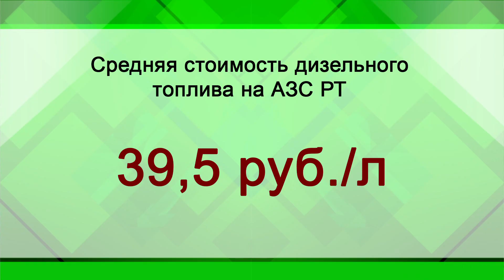Новости экономики - 05.12.2017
Татнефть и ТАИФ подозревают в сговоре на рынке дизельного топлива. Соответствующее дело возбудили антимонопольщики республики.  В ноябре этого года к ним поступило более 10 обращений по поводу резкого роста цен на топливо – как оптовых, так и розничных.
К примеру, 14 ноября цена дизеля на АЗС  Таифа и Татнефти составляла 41 рубль за литр, тогда как в среднем по республике дизтопливо продавалось по 39,5 рублей. По мнению антимопонопольщиков Татарстана данное повышение цен является необоснованным.  По данному факту ведется расследование.
Аренда жилья на новогодние праздники в 2-3 раза дороже, чем в обычные дни. Это сезонный рост, который вызван  большим спросом. Особой популярностью пользуются коттеджи в 60 км от Казани, а также квартиры в Вахитовском и Ново-Савиновском районах города.  Как правило, фонд посуточной аренды в новогодний период заполняется на 80-90%.
Тем временем, казанские отели уже почти полностью загружены в предстоящую новогоднюю ночь. С 31 декабря по 2 января номерной фонд забронирован на 98%. В основном арендуют номера жители других городов страны, которые специально приезжают в Казань на праздники. Речь идет как об индивидуальных туристах, так и о группах. Стоимость номеров в новогодние праздники останется прежней.  Могут лишь немного подорожать гостиницы в центре Казани – на 3-5%. Помимо размещения отели города все чаще предлагают гостям свои новогодние программы.
Татарстанцы недовольны своими зарплатами. 97% жителей республики считают ее недостаточной. По данным HeadHunter, многие с трудом дотягивают до получки. И только 3% сотрудников Татарстана считают свою  заработную плату достойной. Больше всего удовлетворены своим доходом работники, занятые добычей сырья.